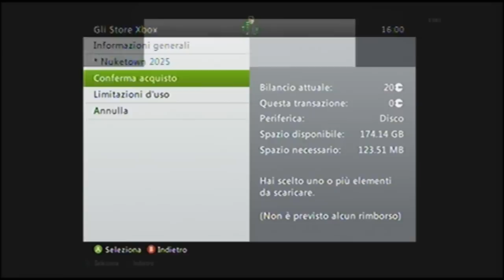black ops 2 random gameplay on 360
a simply random gameplay with an easycap..